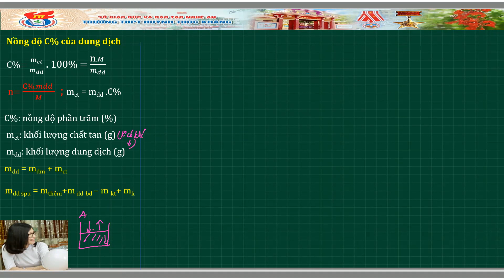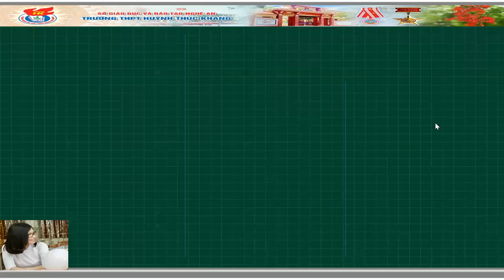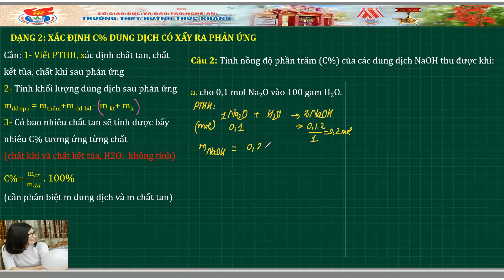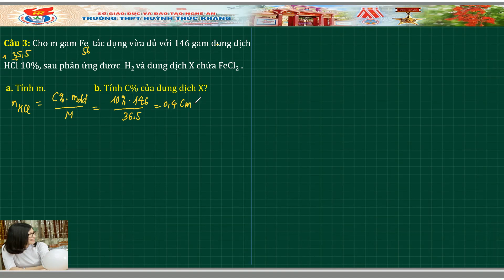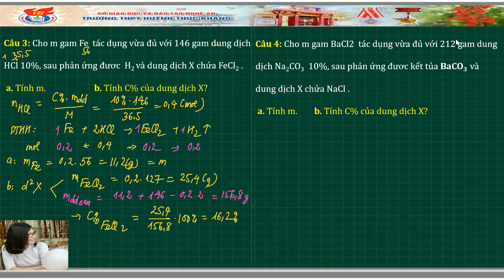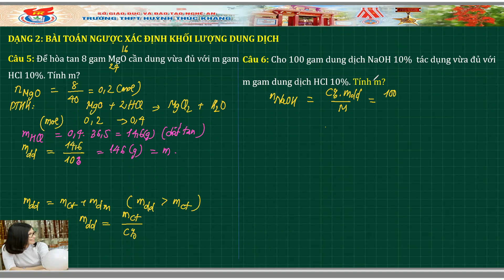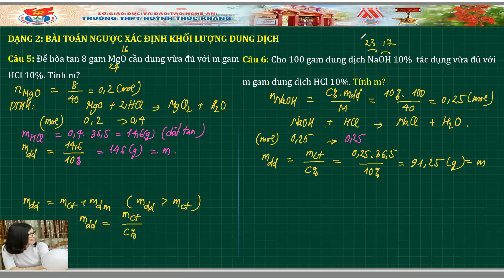[ÔN TẬP HÓA THCS] (BUỔI 6) NỒNG ĐỘ PHẦN TRĂM DUNG DICH C% laygochoa hoaTHCS C%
TRỌN BỘ LẤY GỐC HÓA THCS
[ÔN TẬP HÓA THCS] (BUỔI 12) GIẢI BÀI TẬP HÓA HỌC BẰNG PHƯƠNG PHÁP ĐẶT ẨN